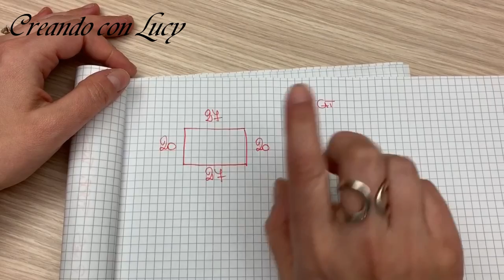VESTITO ANNI SESSANTA STILE OPTICAL facile subtitle in varius languages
subtitles in various languages

Ciao da Lucy ,oggi vi presento la mia nuova creazione, il vestito optical,facile e adattabile ad ogni taglia.

uncinetto n4
300 g di sammy marrone
300 g di sammy beige
ago da lana
forbici

PUNTI IMPIEGATI

catenella
maglia bassa
maglia alta
maglia bassissima

GRAZIE SEMPRE PER L'AFFETTO CHE MI DIMOSTRATE